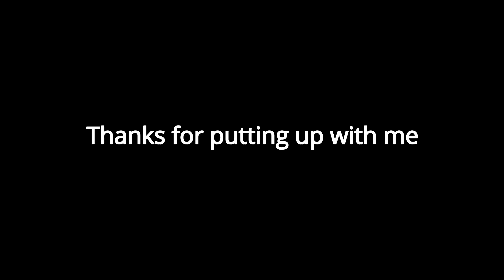Trolling Noobs in PvZ GW2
Plants vs zombies Garden warfare 2 but I troll noobs